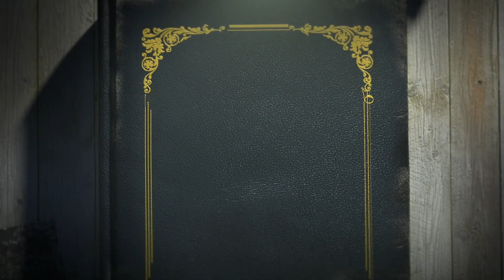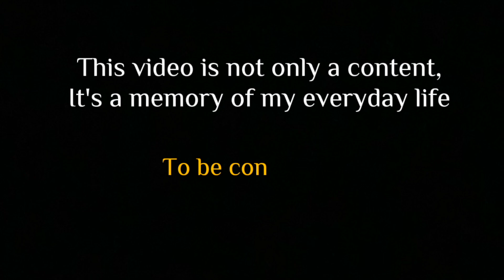পিকনিকে গিয়ে "হাড়ি ভাঙ্গা" খেলা || Day-110 || NusDiary